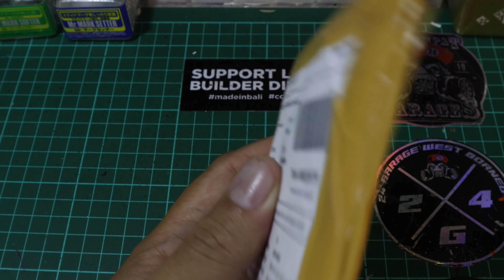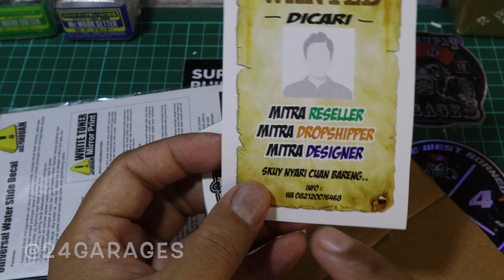REVIEW & CUSTOM!!! HOT WHEELS SUBARU WITH DATHOBBIES DECALS